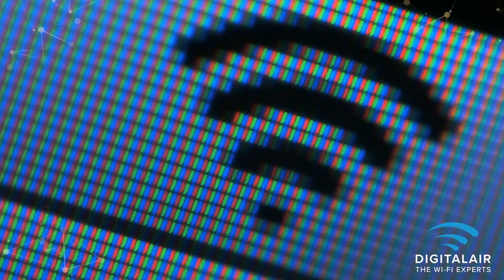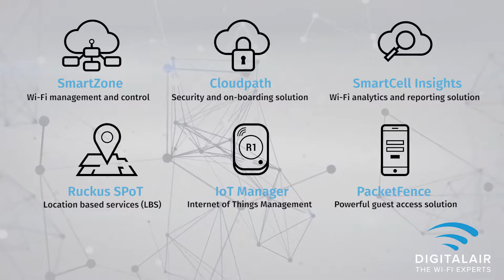Digital Air | Promotional Video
Promotional Video for Digital Air
by Top Cat Media Group (Bournemouth, Dorset, UK).
Distributed via
Social Media ☑
Cinema ☒
TV ☒ .

Top Cat Media Group is a full service media and digital marketing agency providing B2B and B2C videography, photography, web development, seo, sem, email campaigns, social media management, content creation, copy-writing, and traditional advertising including billboards, radio, t.v, cinema and printed media.